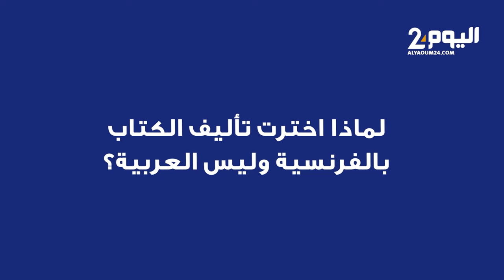لقاء حول كتاب "قضية الصحراء.. أصول صناعة استعمارية" مع مؤلفه رحال بوبريك